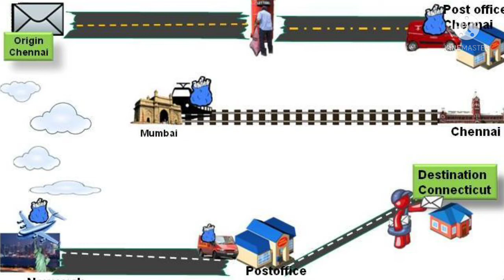Highest post office in the whole world Floating post office in India!